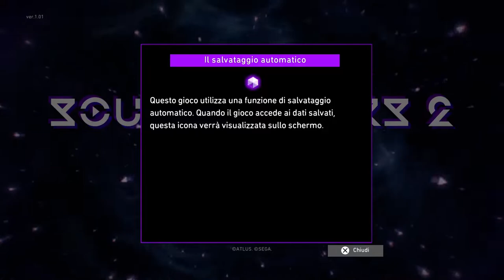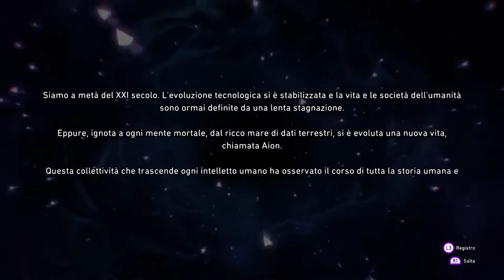Soul Hackers 2 #01# Arrow e Milady [Sub Ita]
Nuovo video di Soul Hackers 2 giocato su Ps4.
Tra le luci dei neon, il progresso tecnologico sta consumando l'umanità. Nell'ombra prende piede una guerra tra gli Yatagarasu e la Phantom Society, degli Evocatori di Diavoli che sfruttano i poteri ultraterreni dei "Demoni". Nella marea di dati dell'umanità, una mente collettiva digitale è divenuta senziente: Aion. Osservando da lontano gli esseri umani, Aion riesce a calcolare un imminente disastro che porterà alla fine del mondo, e crea due agenti per combattere: Ringo e Figue. Insieme, gli agenti di Aion dovranno investigare e impedire l'effetto farfalla che porterà alla fine del mondo.

0:00:00 ⭐️Sigla
0:11:23 ⭐️inizio storia
0:32:14 ⭐️Arrow si unisce al gruppo
1:06:14 ⚔ Boss S.R. Lv.5
1:21:49 ⭐️Milady si unisce al gruppo